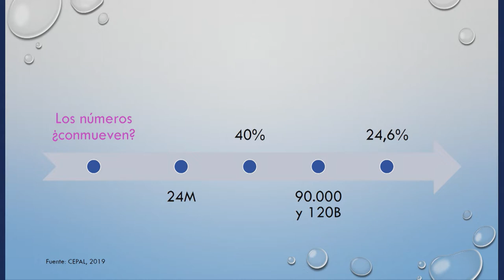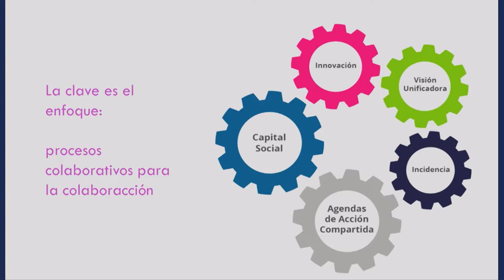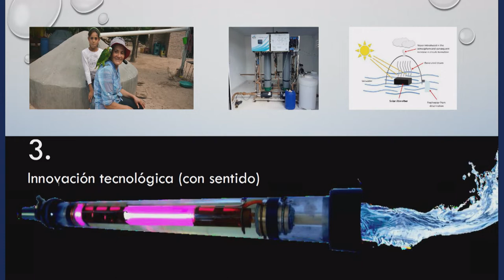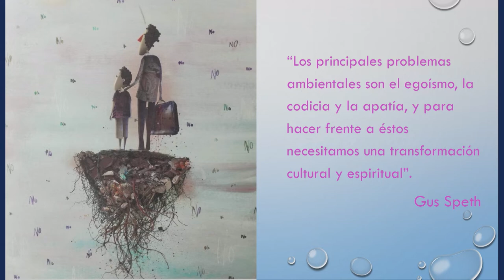ÁGUA COMO DIREITO HUMANO: 3 SOLUÇÕES DESDE A PRÁTICA REFLEXIVA - Pablo Vagliente | FRUTO 2020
▲Pablo é historiador argentino e pensador sobre a história da sociedade civil na América Latina, proprietário de um recente empreendimento de economia circular para reciclagem de poda urbana, a BIOMAMA. Doutor em História pela Universidade Nacional de Córdoba, trabalhou como assistente parlamentar, atuou no Ministério da Educação e também como assessor de gabinete na Subsecretaria de Assuntos Penitenciários.

Além de ser responsável por projetos que ajudam jovens em situação de rua, Pablo trabalha na Fundação Avina, organização latina-americana que promove o desenvolvimento sustentável e também a gestão comunitária da água. Atualmente, é diretor de negócios e finanças sustentáveis da Fundação Avina e CEO da World Transforming Technologies, uma fundação criada pela Avina para desenvolver e apoiar a inovação tecnológica da América Latina para o mundo, em áreas como energia e acesso à água.